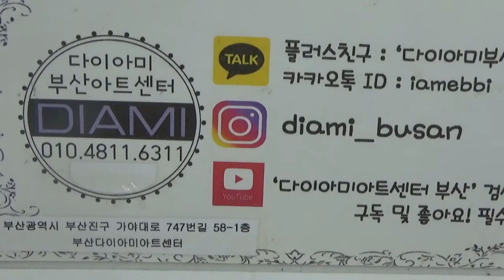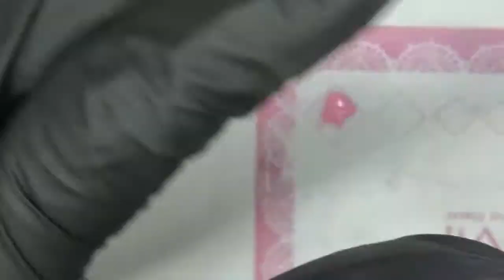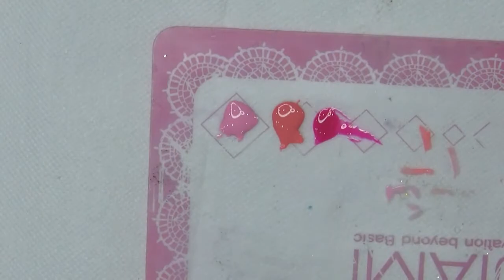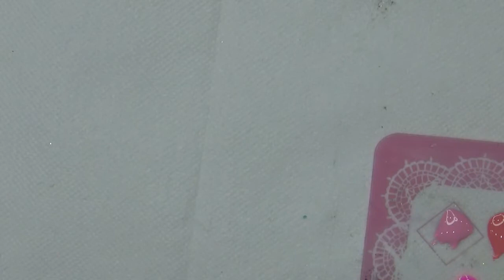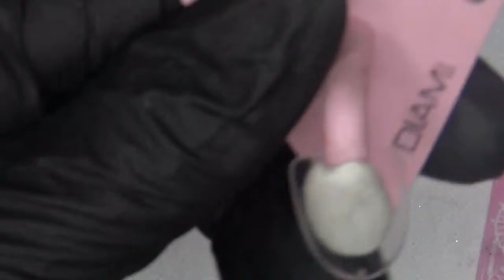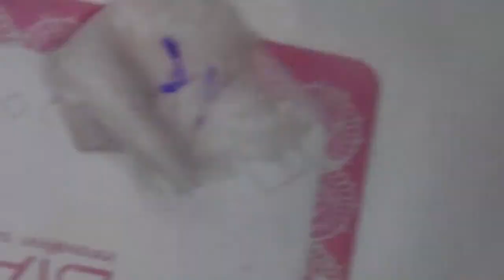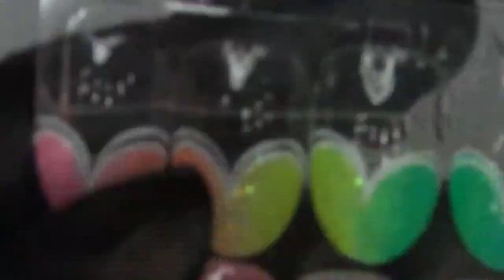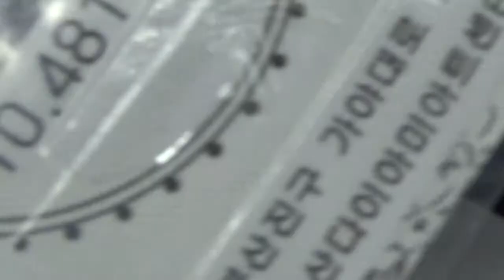[부산다이아미]♥나비 네일 포인트 아트^^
사용재료
--핑크나비--
다이아미젤 sw 031,다이아미젤 sw038, 다이아미젤045
썸머딜라이트
Gcc148, Gcc150
--보라나비--
다이아미젤 sw 035,다이아미젤  sw046, 다이아미젤 sw066
썸머딜라이트
Gcc154, Gcc155
그리고
포니젤로 1번 4번
스무디탑
베이직씰
오버젤
다이아미 브러쉬

다이아미젤 부산다이아미 썸머딜라이트# 나비네일#핑크#포니젤로#1:1교육#네일교육#네일상담